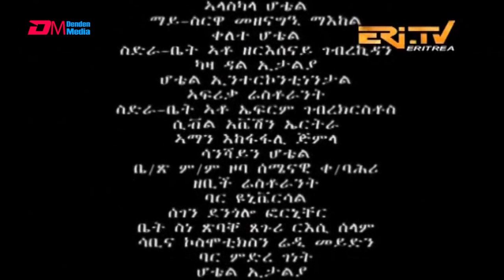ERi-TV Drama Series: Hareg - ሓረግ, 9ይ ክፋል - Part 9, June 29, 2019